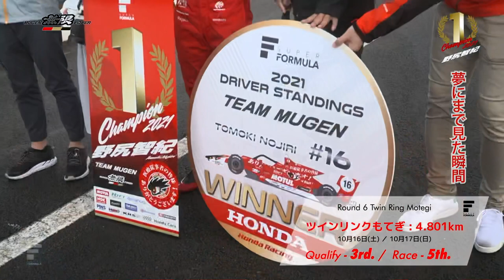2021 SUPER FORMULA シリーズチャンピオン 野尻 智紀選手の軌跡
2021 全日本スーパーフォーミュラ選手権
ドライバーズチャンピオン
TEAM MUGEN
野尻 智紀選手

2021シーズンを振り返り野尻選手が話しをしてくれました！
是非、最後までご覧下さい！

The 2021 Japanese Super Formula Championship
Drivers' Championship
TEAM MUGEN
Tomoki Nojiri

MUGEN driver Nojiri looked back at the 2021 Japanese Super Formula
Championship and gave his impressions of the season.

■スーパーフォーミュラオフィシャルサイト

■スーパーフォーミュラオフィシャルYouTube